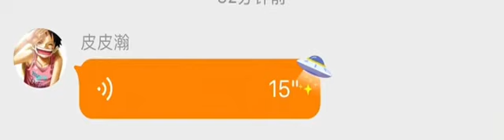New Year Greeting from 【Zhang Zhehan 张哲瀚】给粉丝们唱歌送新年祝福 (old video) Happy New Year 2022!!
New Year Greeting from 【Zhang Zhehan 张哲瀚】给粉丝们唱歌送新年祝福  (this was from previously not new)